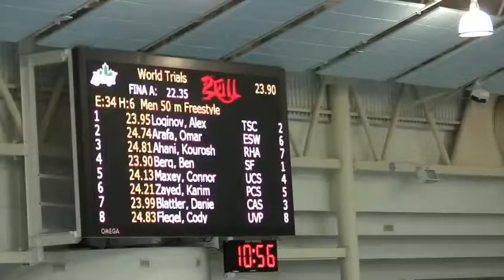World Trials 2011 Men's 50 Free Heat 6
World Trials 2011 Men's 50 Free Heat 6 - Ben